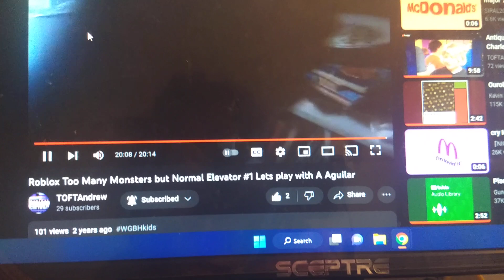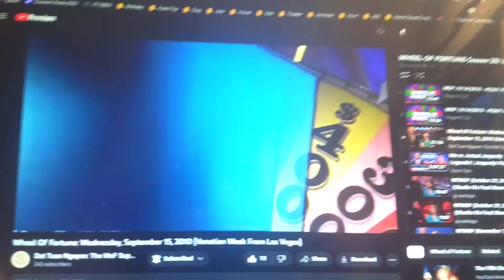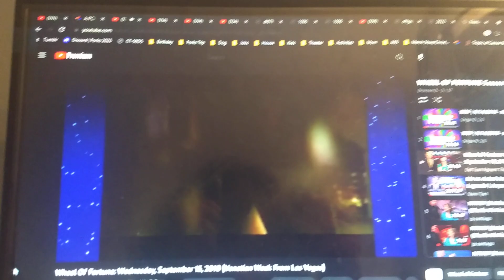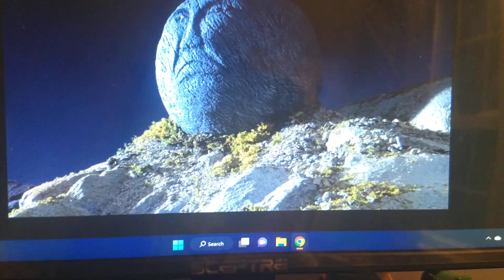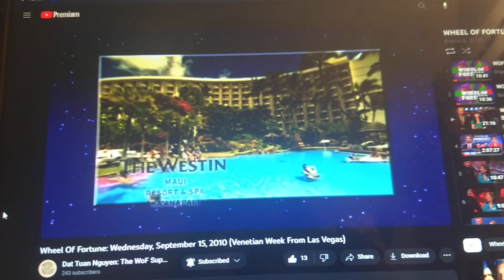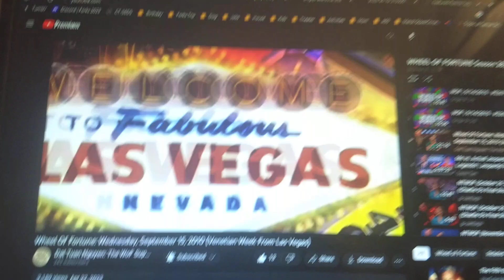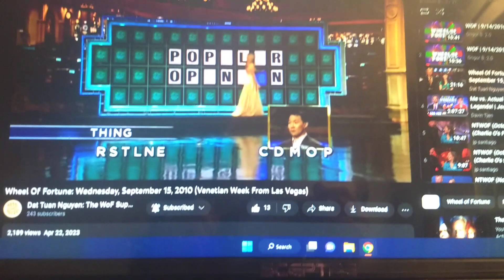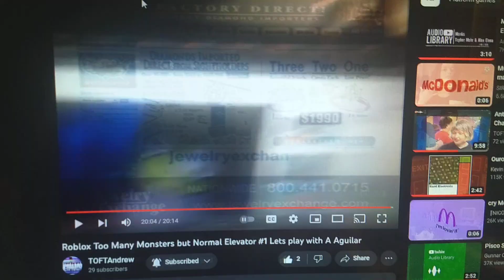It's been so long but we're finally watching Wheel of Fortune Season 28 Episode 3.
Wheel of Fortune has been an absolutely amazing show to remember in our hearts and we don't have that channel to watch it anymore. So I finally recorded Wheel of Fortune Season 28 Episode 3.